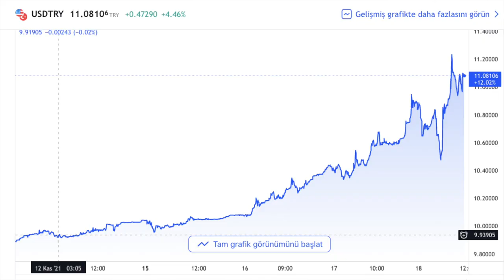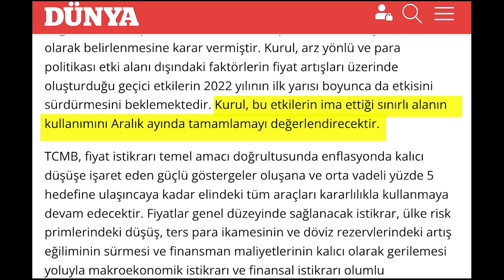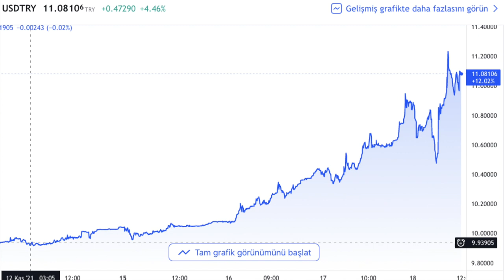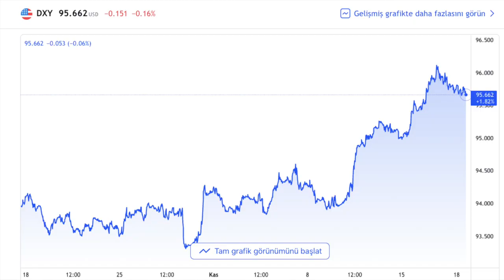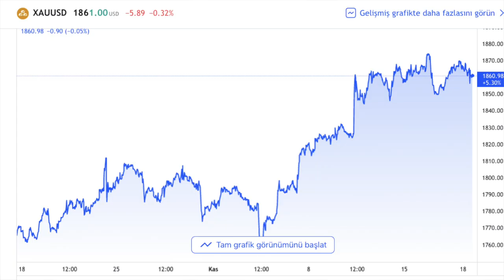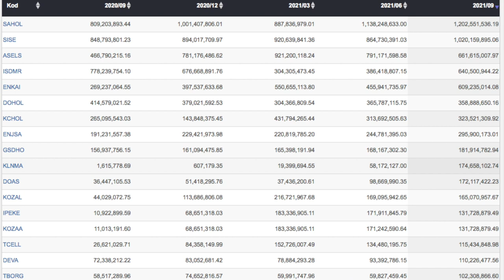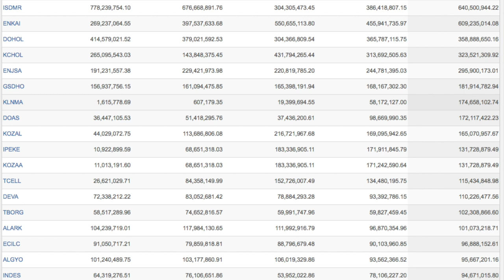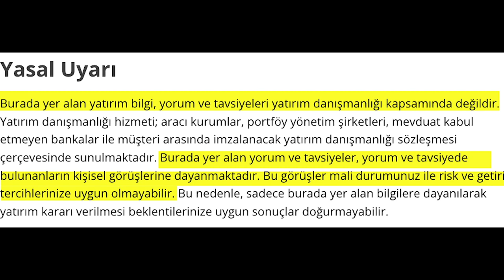Doları Ne Patlattı? Piyasa Neden Korkuyor?